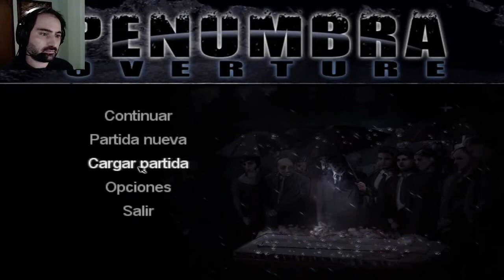Jugando Penumbra: Overture | parte 10 | Una F por Red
Llegamos al final de esta serie de Jugando Penumbra: Overture de Frictional Games. Espero les haya gustado. A continuación se viene Penumbra: Black Plague y ahí la cosa se pondrá de locos.

O cualquier juego que me pidan los suscriptores a estas alturas.